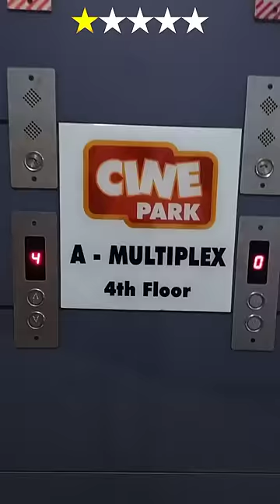1 star vs 5 star theatre